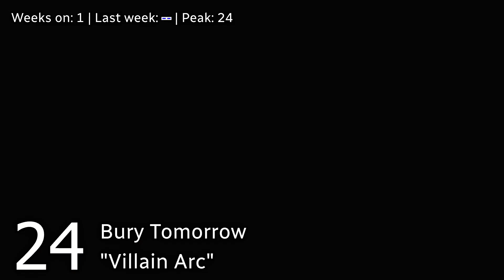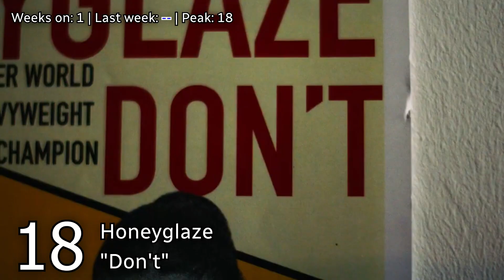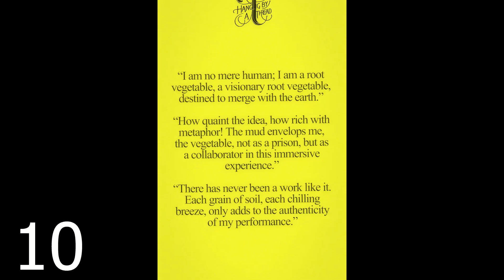Uhsting's Top 50: Week 23 of 2024 (8/6)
There are 35 new entries this week. Indie rock When You Know Someone gets the highest debut, followed by the orchestral-inspired My Bile. Max Richter is back with another amazing composition.

--No. 1 songs of 2024--
Week 1 (6/1): Ella More - At What Cost
Week 2 (13/1): Wasia Project - Remember When
Week 3 (20/1): Catie Turner - Drunk
Week 4 (27/1): Grossstadtgeflüster - Ich kündige
Week 5 (3/2): Elliphant - MOBS
Week 6 (10/2): Dark Sherry - For the Underground
Week 7 (17/2): Kerwin Du Bois, Shal Marshall - Document We
Week 8 (24/2): Kai Whiston - DERPROZESS
Week 9 (2/3): Korpiklaani - Saunaan
Week 10 (9/3): Mueveloreina - Cómo llegar a fin de mes
Week 11 (16/3): Klangkarussell, GIVVEN - Afterglow
Week 12 (23/3): Brutalismus 3000 - Europaträume
Week 13 (30/3): Kamasi Washington - Prologue
Week 14 (6/4): Cristian Lee - 街子 (Jiezi)
Week 15 (13/4): Doechii ft. JT - Alter Ego
Week 16 (20/4): U25 - Le Temps & L’Espace
Week 17 (27/4): Lauri Porra, Dalia Stasevska, Vantaan Viihdeorkesteri, Ringa Manner - Consciousness
Week 18 (4/5): Wardruna - Hertan
Week 19 (11/5): Gísli Gunnarsson ft. Alcest - Wings of Glass
Week 20 (18/5): JACKIE EXTREME - crash
Week 21 (25/5): 9DEN ft. Deepho - INSTAGRAM
Week 22 (1/6): Judith Hill - Black Widow

Voters this week: (The more votes the merrier!)
Anthony Galea
Chrizly-Charts
Gerard Tondu
Global wDJ Chart
Jeffrey B
Olov Chart
Weiland Charts